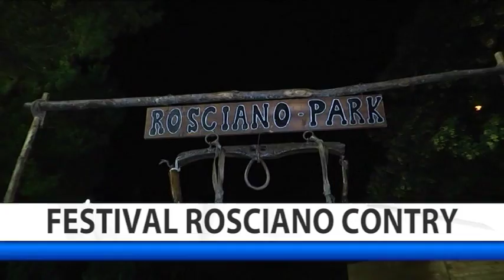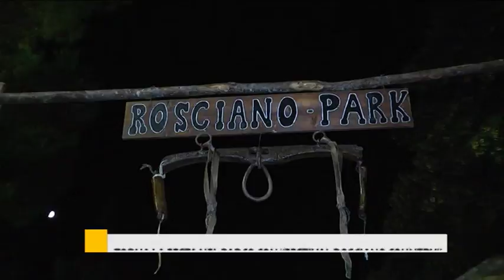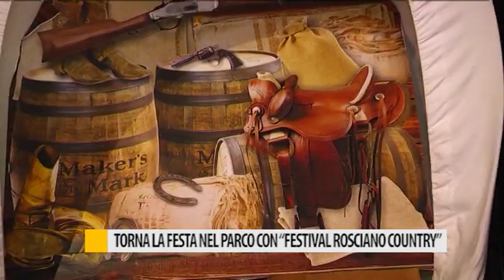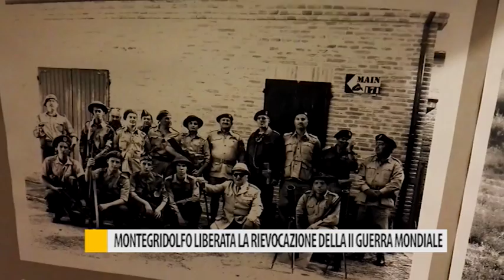Occhio alla NOTIZIA 10 agosto 2017